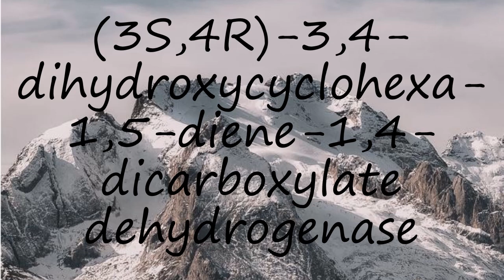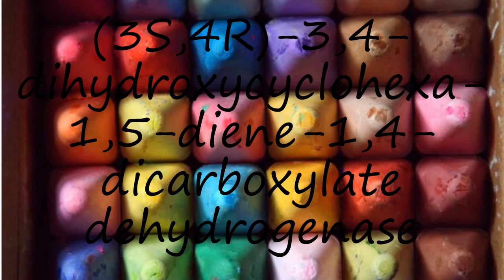How to pronounce (3S,4R)-3,4-dihydroxycyclohexa-1,5-diene-1,4-dicarboxylate dehydrogenase?